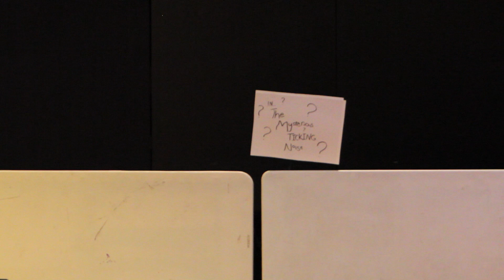2013 FRCS Talent Show Performance: Harry Potter Puppets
Performance at the 2013 Front Range Christian School junior/senior high talent show